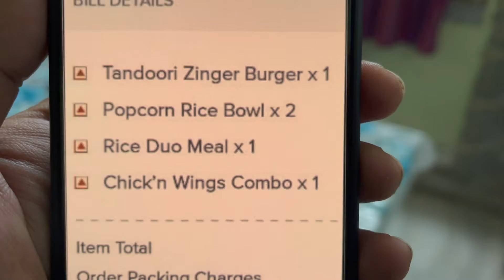Celebrating Merry Christmas & Happy New Year 2022 at home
Merry Christmas Celebration, Happy New Year 2022 Celebration
Video Courtesy: Broadway Hotel, Kolkata

enjoyable_watch
1. Birthday Vlog - Khusi's Birthday
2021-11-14: Mandarmani vlog gone live

3. Instagram inspiringsid